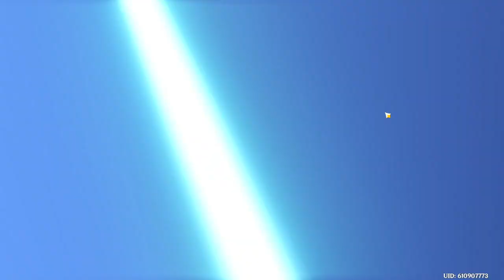Gimme Sucrose.... thats not Sucrose